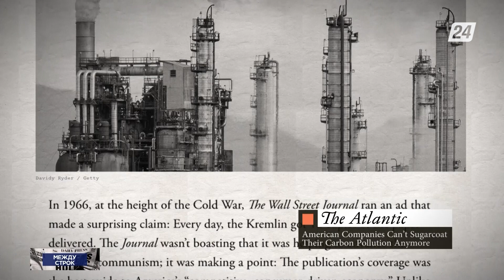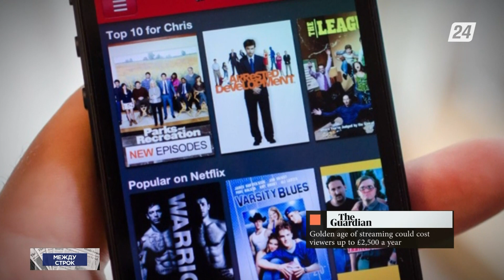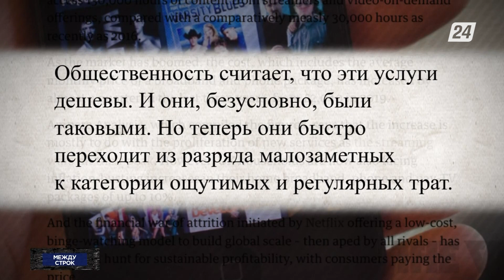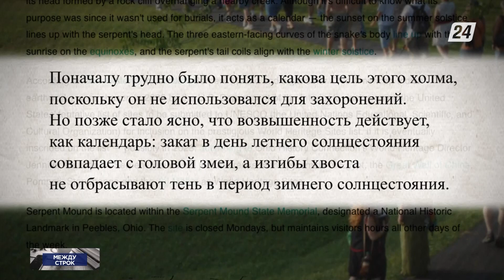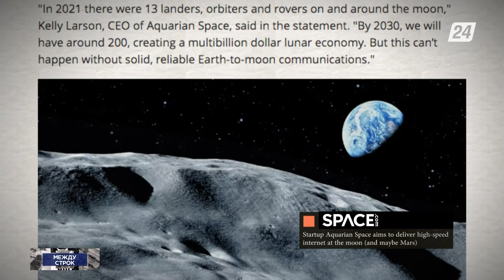На Луне и Марсе проведут высокоскоростной интернет | Между строк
Из материалов зарубежной прессы:

- Американские компании больше не смогут скрывать свой углеродный след;

- Змеиный курган в американском штате Огайо стал настоящей археологической загадкой;

- На Луне и Марсе проведут высокоскоростной интернет.